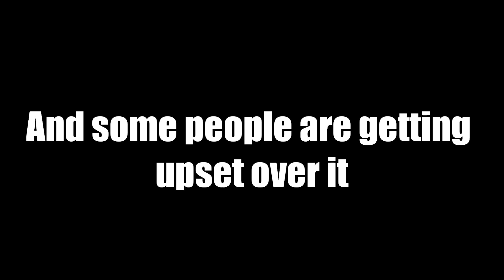DOAX3 KEIJO!!!!!!!! DLC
that pool is full of SJW tears